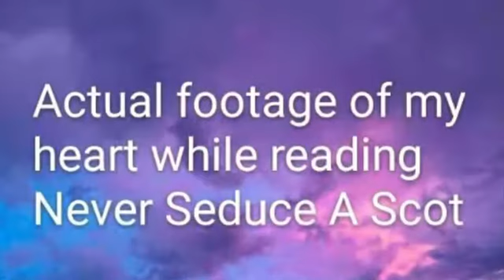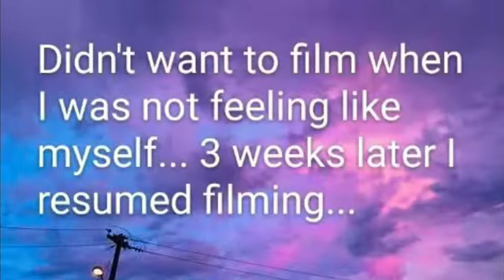Reading Jenn (The Book Refuge) favorite books of 2021// Reading Vlog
Hello,
In this vlog I read Jenn's favorite books of 2021. I read 5 of her 6 star romances. I read standalones and the 1st book in a series, if it is her favorite like Filthy.
I want to do another vlog reading some of her other favorites or least favorites. This was so fun.

Stolen Heir- Sophie Lark
Never Seduce A Scot- Mauab Banks
Filthy- Serena Akeroyd
Run Posy Run- Cate. C Wells
Ruthless Creatures- JT Geissinger

What videos would you like for me to do.